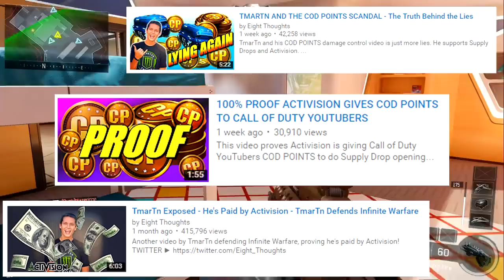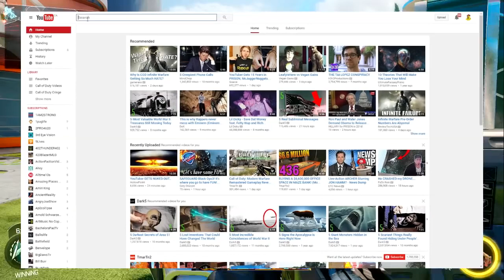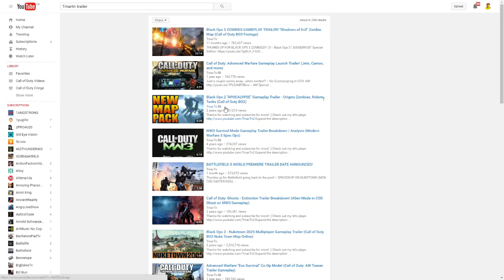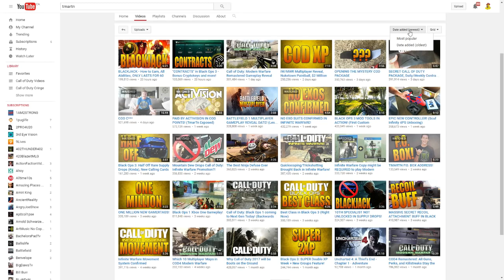Responding to TmarTn - YES YOU'RE PAID BY ACTIVISION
Originally posted on the 11th of June 2016

Here's a 4 minute video destroying TmarTn's 17 minute damage control bullshit one.

If you enjoyed the video, do nothing but know the fact that I just made your day a little bit better, for free.

You're welcome.